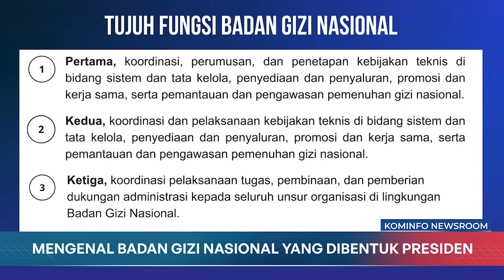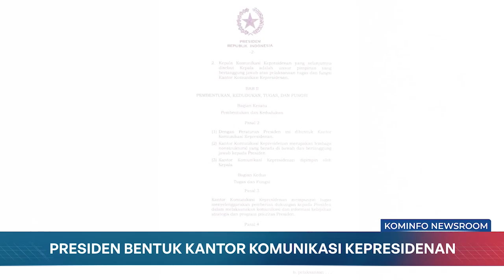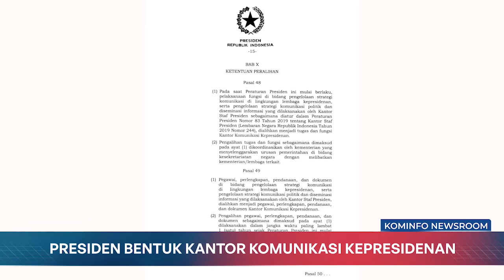Rombak Kabinet, Presiden Lantik 7 Pejabat Baru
1. Rombak Kabinet, Presiden Lantik 7 Pejabat Baru
2. Mengenal Badan Gizi Nasional Yang Dibentuk Presiden Joko Widodo
3. Presiden Joko Widodo Bentuk Kantor Komunikasi Kepresidenan
4. Arifin Tasrif Sertijab Menteri ke Bahlil Lahadalia